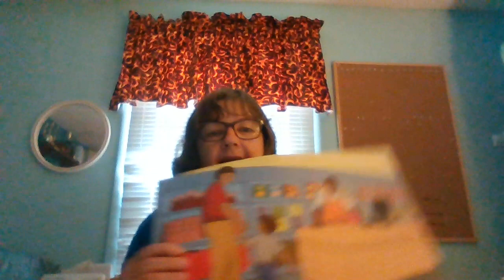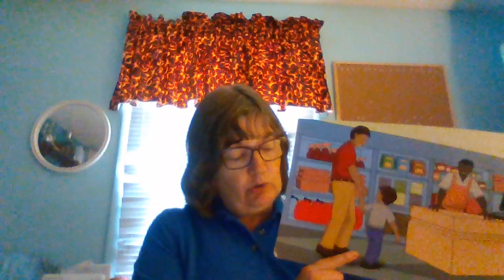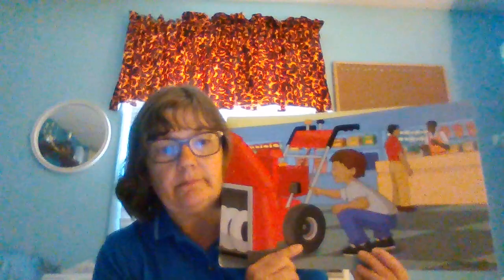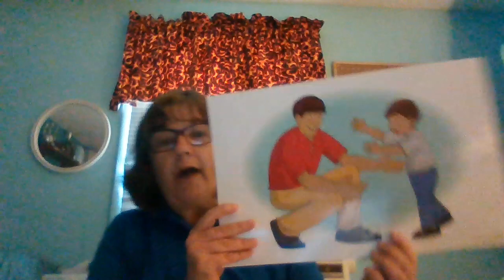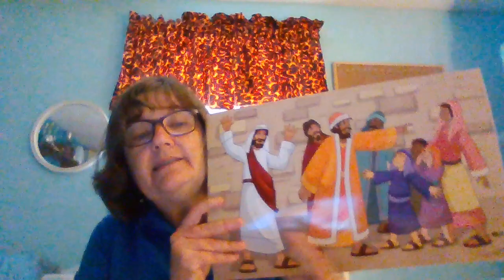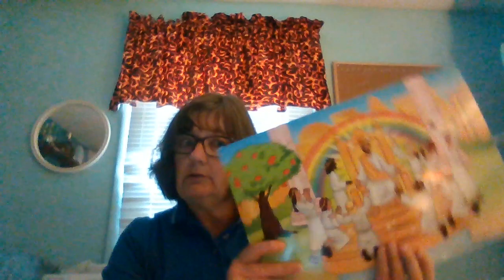Cubbies story for 10-2-20